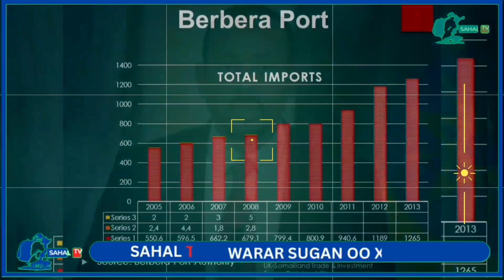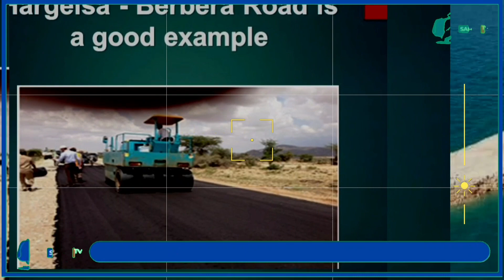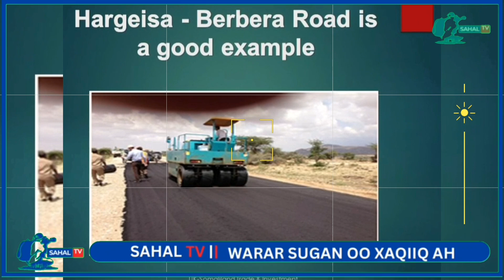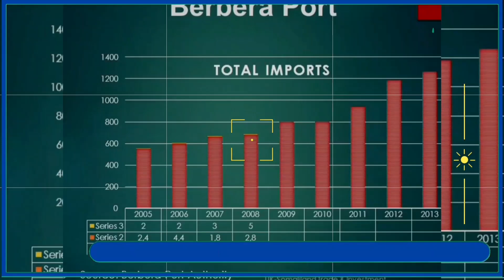Watee Dekada Cusub ee ay Ethiopia rabto iney gacanta ku dhigto?? iyo Hadalkii Abiye Ahmed (Warbixin)